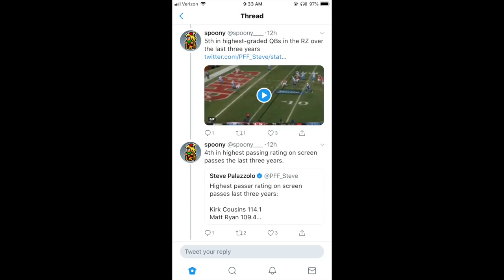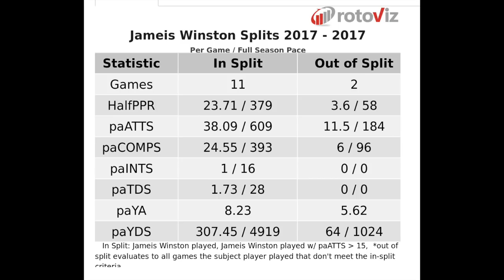Top Breakout Players - Quarterbacks | 2018 Fantasy Football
Jumping into the last of the 2018 fantasy football breakout chronicles, I present my top breakout players for 2018 fantasy football - quarterback edition. These are QBs that might have had good seasons before, or might even be new to the NFL, but haven't hit their full potential and are ready to breakout. You can call them quarterback sleepers if you want, they're undervalued where they're going and, imhao (in my humble arsse opinion) these are the most likely quarterbacks to breakout during the 2018 fantasy football season:

1. Marcus Mariota - Tennessee Titans
2. Mitch Trubiksy - Chicago Bears
3. Jameis Winston - Tampa Bay Buccaneers